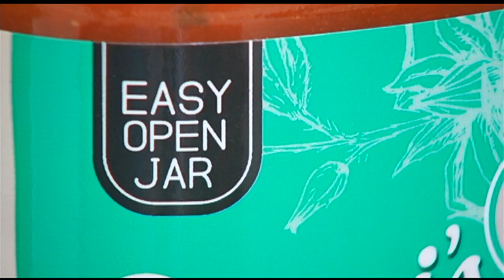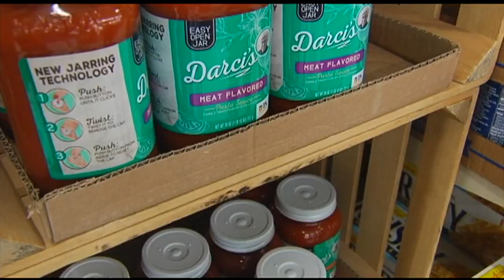New lid making jars easier to open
Original airdate: 1/10/2020 | For one grocery store shopper in Berks County, there's a pesky, non-perishable opponent she often encounters.

"With jars? Oh, I'd say every couple weeks," said Ann Pierce of Cumru Township.

It's a tightly-sealed force field hovering over some of your favorite foods at the local grocery store, but now, Schuylkill County-based Boyer's Food Markets, which has locations in Berks County, is the first chain in the country to offer EEASY Lid, developed by Consumer Convenience Technologies, on its Darci brand pasta jars.

It's a simple push of a button and a much easier twist off.